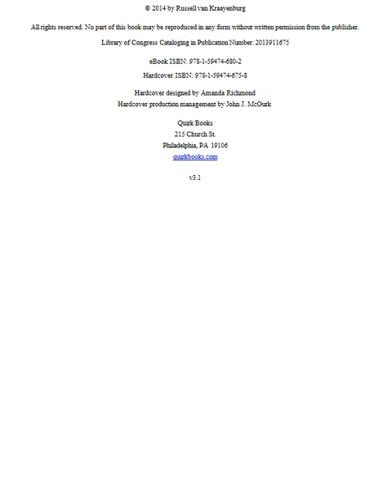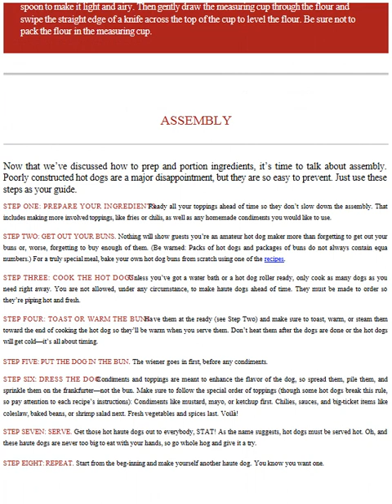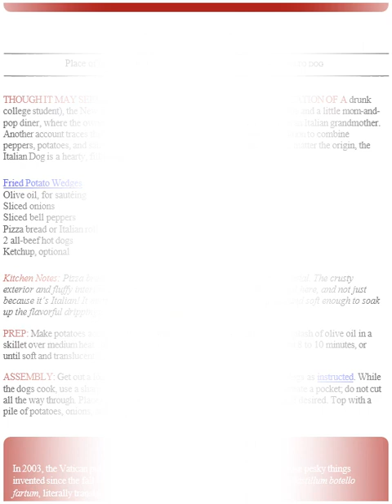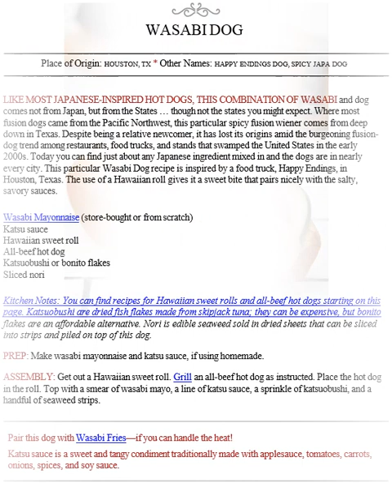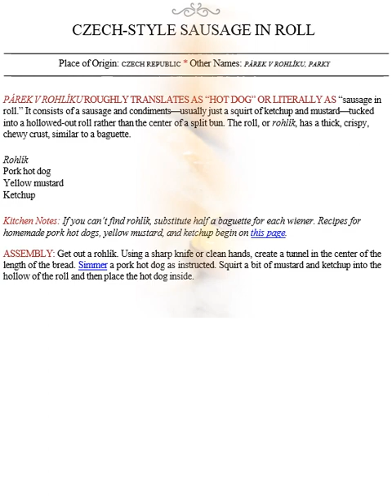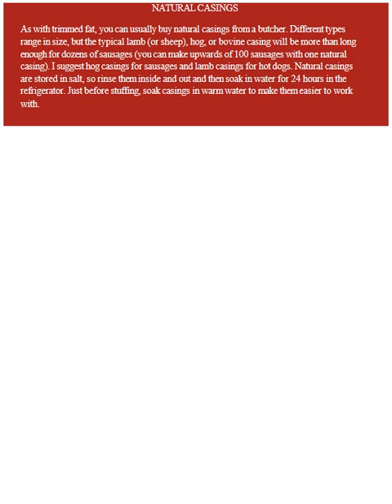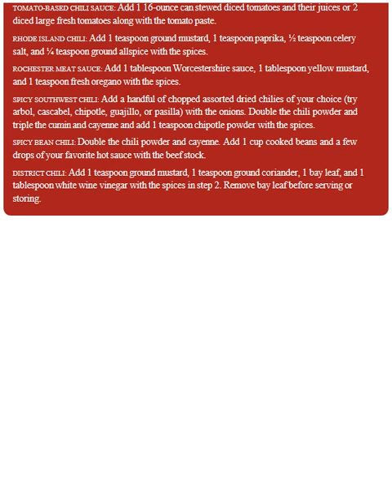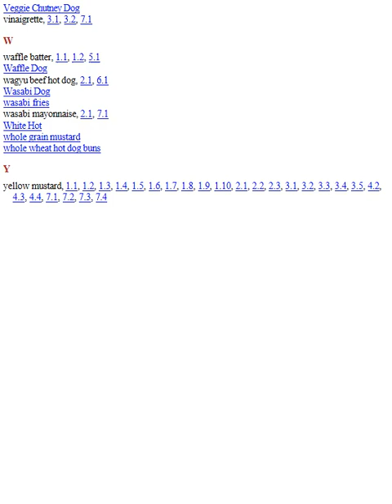Haute Dogs Recipes for Delicious Hot Dogs, Buns, and Condiments